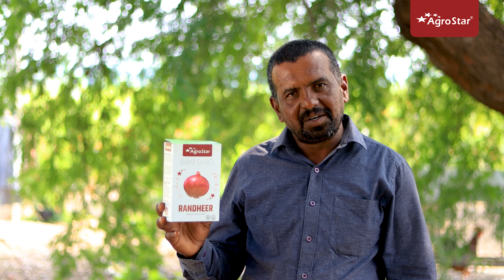भरघोस उत्पादन मिळवा रणधीर कांदा बियाण्याच्या साथीने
रब्बी हंगामात कोणता वाण निवडायचा या विचाराने त्रस्त आहात का?  कुठून घ्यायचे? कुठे मिळते? खूप सारे प्रश्न पडलेत ना? पण तुमच्या एवढ्या सगळ्या प्रश्नाचं उत्तर आहे आता ॲग्रोस्टार कडे. तुम्हाला इथे मिळणार उत्तम क्वालिटी, लॅब टेस्टेड, एकदम ओरिजिनल रणधीर कांदयाचे बियाणे. अ‍ॅग्रोस्टार चे रणधीर कांदा बियाणे जवळच्या लाल दुकानातून किंवा अ‍ॅग्रोस्टार अ‍ॅप वरून किंवा ९५०३०९५०३० वर कॉल करून तुम्ही खरेदी करू शकता.

उन्हाळ्यात लाखोंचे उत्पन्न देणारे 5 पिके
Unhalyat konti pike
3 महिन्यात येणारी पिके
कमी कालावधीत येणारे पिके
new high profit crop 2022
November crops
Unhali Pike
शेती यशोगाथा
Soayabean
कांदा लागवड
उन्हाळी पिके
आधुनिक Farming
Farming busine
रबी हंगामात अस्सल कांदा बियाणे
नवीन वाण
रणधीर कांदा बियाणे
दसरा मेळावा
दिवाळी कांदा
100% ओरिजिनल बियाणे
रबी हंगामासाठी सर्वोत्तम कांदा बियाणे